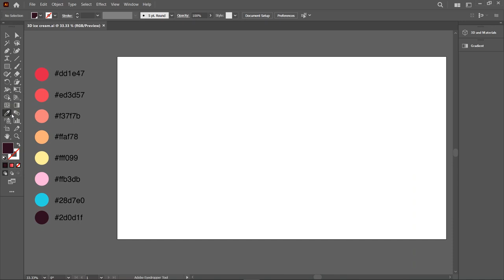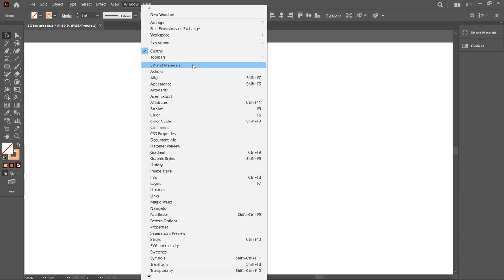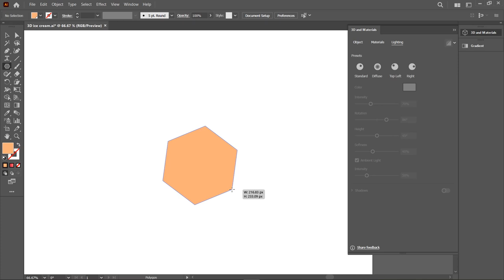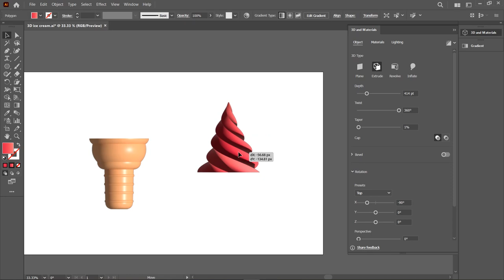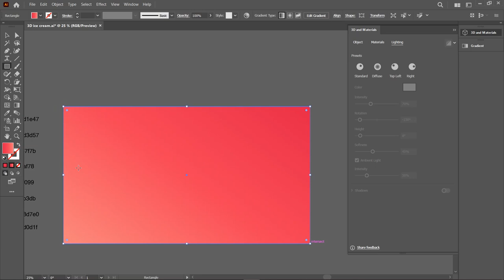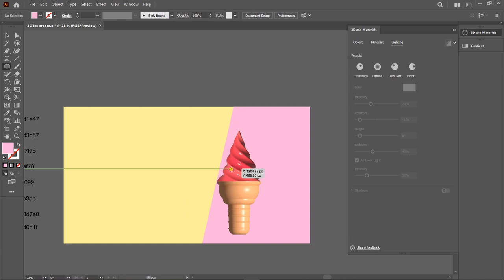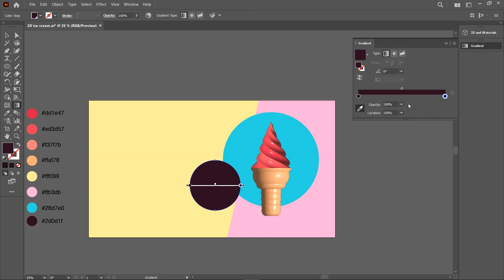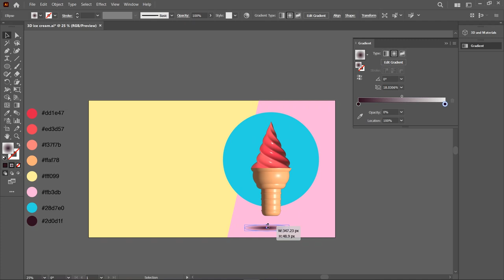What's New in Illustrator (𝗧𝗮𝗽𝗲𝗿 𝗮𝗻𝗱 𝗧𝘄𝗶𝘀𝘁) - 3D Ice Cream 🍦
What's New in Illustrator?? In today's tutorial Learn about new features (𝗧𝗮𝗽𝗲𝗿 𝗮𝗻𝗱 𝗧𝘄𝗶𝘀𝘁) and learn how to make 3d ice cream in Illustrator.
Modify object shapes using Taper and Twist.
Taper narrows or tapers the end of an object and Twist spins it out of shape. Apply Extrude, Revolve, or Inflate effect to your object first, and then taper and twist it.
Yes, Easy Peasy Lemon Squeezy :))))